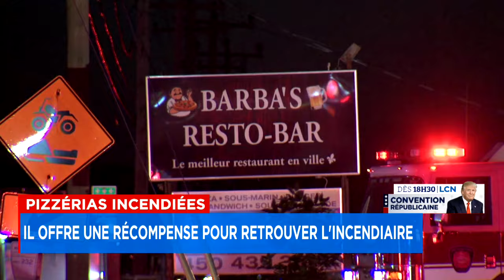Montréal: une autre pizzéria ciblée par un cocktail Molotov dans Ville-Marie